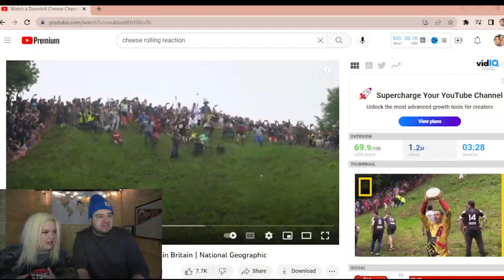American Couple Reacts to CHEESE ROLLING